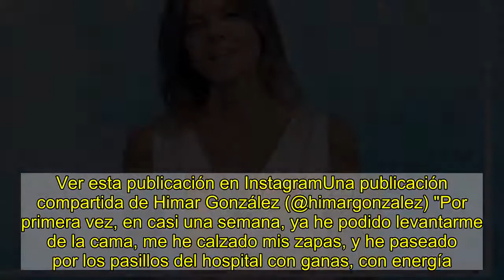Himar González, la presentadora del tiempo de Antena 3, reaparece con un mensaje optimista desde el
Himar González, en 'El Tiempo de Antena 3'.ATRESMEDIAHimar González, la presentadora de El tiempo de Antena 3 Noticias, ha reaparecido en Instagram para lanzar un mensaje de optimismo desde el hospital, donde continúa ingresada desde la pasada semana.La comunicadora publicó una imagen en el centro de salud que preocupó a sus seguidores, que le mandaron numerosos mensajes de ánimo. "Estaré ingresada un tiempo en el hospital con patología (noCovid19) que se ha complicado un poco, pero que hemos pillado a tiempo. Me están cuidando de maravilla. Así que no me cabe duda de que nos veremos pronto, con más fuerza", escribió.Apenas una semana después, González ha reaparecido en la red social para hablar de su estado de salud, así como para agradecer el apoyo que está recibiendo a lo largo de los últimos días. La presentadora no ha dado detalles de su convalecencia, pero asegura sentirse optimista. Ver esta publicación en InstagramUna publicación compartida de Himar González (@himargonzalez) "Por primera vez, en casi una semana, ya he podido levantarme de la cama, me he calzado mis zapas, y he paseado por los pasillos del hospital con ganas, con energía. Esa que me habéis dado todos vosotros con vuestros mensajes de cariño, ánimos, positividad, fortaleza...", avanza en el post."Os iba leyendo poco a poco, a sorbos, dosificando mis fuerzas y vuestras calurosas palabras. Me emocionaba con vuestros abrazos envueltos en tiernas y elocuentes expresiones. Poesía para mi alma. Y para mi cuerpo", rezan las siguientes líneas.En la carta, González afirma que "todo va saliendo bien" y que "el sol espera ahí fuera": "Gracias por hacerme sentir tan acompañada en cada momento. Nunca imaginé tantísimo cariño. Un millón de gracias. Sois Oro. Y yo, muy afortunada". Ver esta publicación en InstagramUna publicación compartida de Himar González (@himargonzalez)